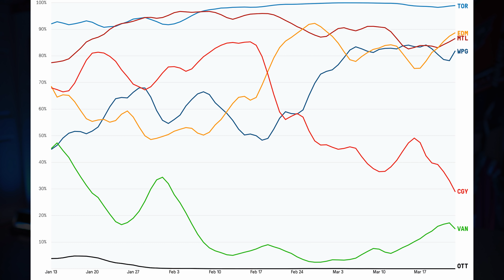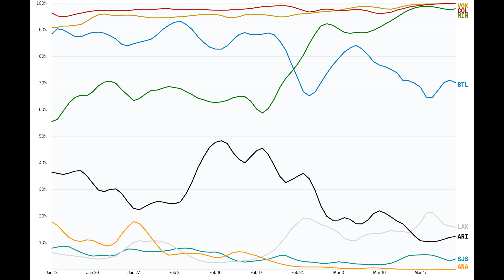Here is Your NHL Teams % at Making the Playoffs!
Episode 632

DEALS:
and then using code "POST2POST" at checkout! This will save you an additonal 10% on top of whatever sale they are currently running!

Post2Post
C1B 2V5